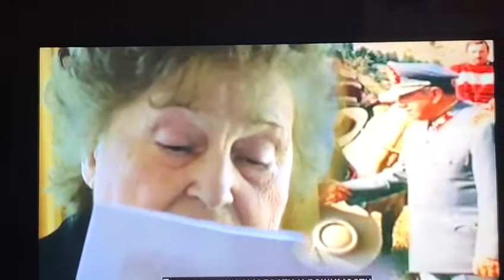Lucia Hiriart lee extracto de carta dejada por Augusto Pinochet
Carta de Augusto Pinochet
Lucia Hiriart
augusto pinochet